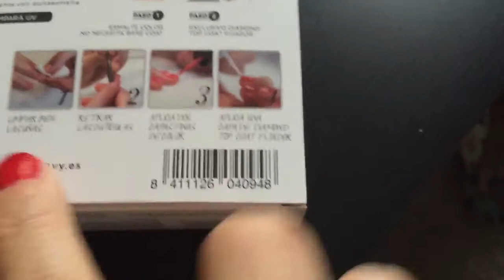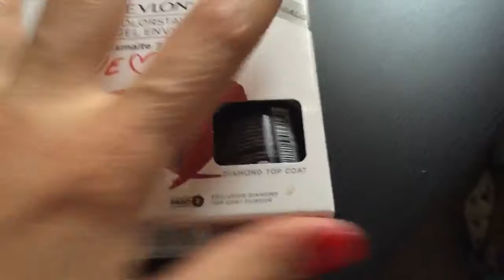Pintauñas nuevo ❤️ |MANDARITA RULES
Os enseño mi nuevo pintauñas que me tiene enamorada. Revlon